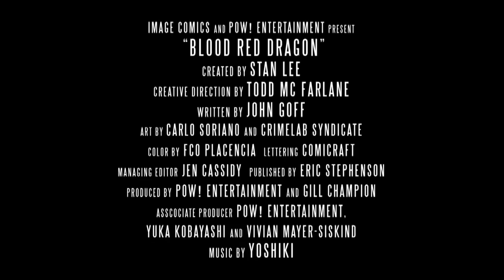Blood Red Dragon Yoshiki Trailer